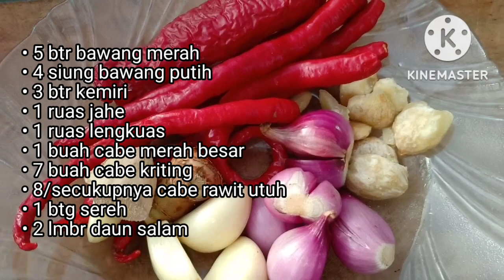RESEP PINDANG TONGKOL BUMBU MERAH~MASAKAN SEDERHANA SEHARI HARI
🎀 Bahan :

• Ikan tongkol

• 5 btr bawang merah

• 4 siung bawang putih

• 3 btr kemiri

• 1 ruas jahe

• 1 ruas lengkuas

• 1 buah cabe merah besar

• 7 buah cabe kriting

• 8/secukupnya cabe rawit utuh

• 1 btg sereh

• 2 lmbr daun salam

• garam

• penyedap rasa

• gula pasir

Untuk cara buat nya bisa langsung lihat videonya sampai habis ya🤭

IG : Neng Risma.Ddc @nVBJYW/ link